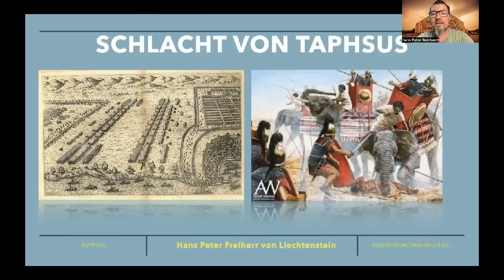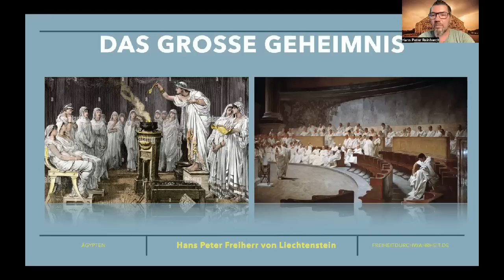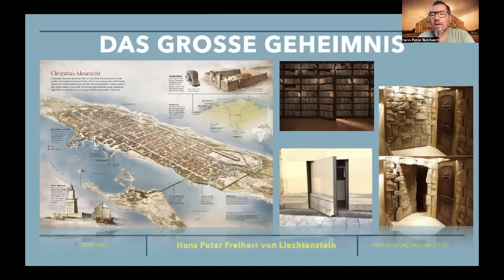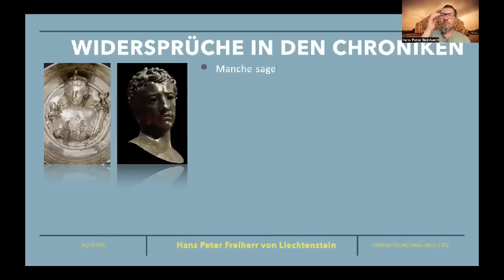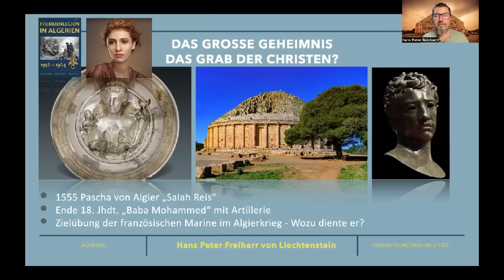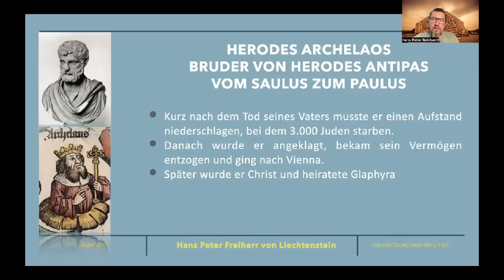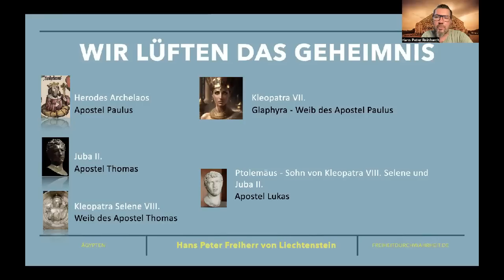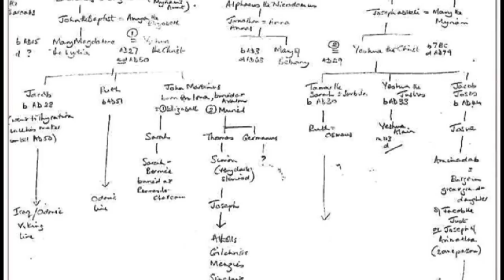172. Die andere Hälfte der Wahrheit - Teil 02 - Kleopatra Verbindung zu Paulus, Lukas, Thomas etc...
Spektakuläre Infos zum wahren Leben der Kleopatra und ihre spätere Verbindung zu den Aposteln Jeshuas. Wir offenbaren erstmalig die Identität von Paulus, Thomas, seinem Weib, Lukas und anderen Begleitern Jesus in der römischen Geschichte. Ich offenbare euch den Ort, wo Lukas wahrlich begraben liegt und was Kleopatra und Ichre Tochter an der Seite Jesus zu tun hatten. Es wird megaspannend wie ein Krimi.

- Wenn das unsere Ahnen wüssten